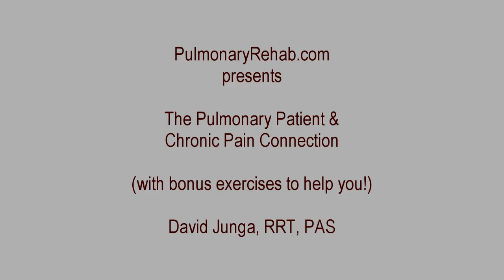Pulmonary Patients, Pain and Posture Connection (with sample pain relief exercises)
Do you have COPD, Pulmonary Fibrosis or any other Pulmonary Condition?  Do you have chronic pain?  This video may help explain why and give you some sample exercises to help ease your pain presented by our Program Director David Junga, RRT, PAS.

Feel free to schedule a FREE Zoom call if you need any help with breathing, posture, exercises and/or chronic pain.

📖 My Workook on Amazon

Socials:
🐦 Twitter: @jungahealth and @pulmonaryrehab

*AS ALWAYS, CHECK WITH YOUR DOCTOR(S) WITH ANY/ALL INFORMATION/EXERCISES FOUND ON THE INTERNET!